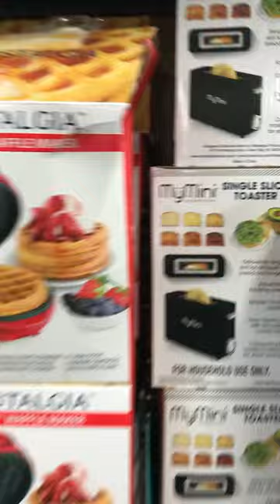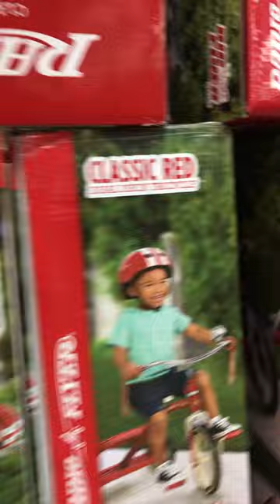WALMART $9.98 MY MINI WAFFLE MAKER SINGLE SLICE TOASTER,7 EGG COOKER $69.00 BIG FLYER-3 WHEELS $64